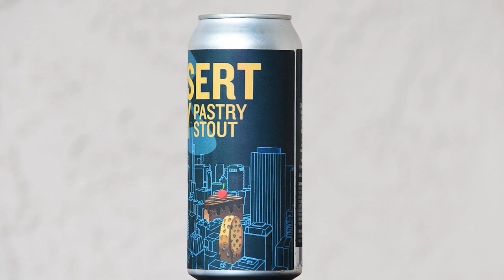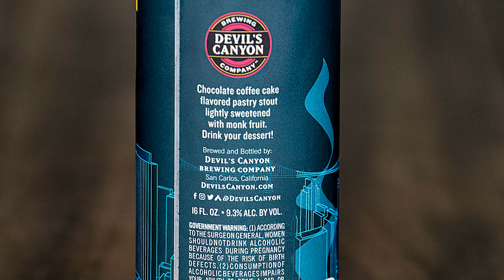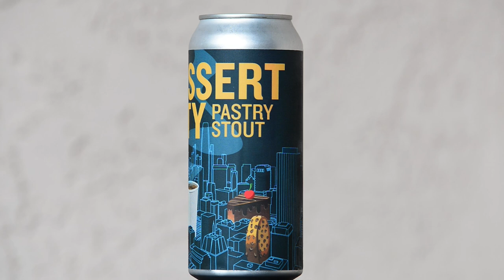Gumbo Mudd #75 - Devil's Canyon Brewing Company - Dessert City - Beer Review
Devil's Canyon Brewing Company - Dessert City is a 9.3% Pastry Stout with chocolate coffee cake flavors and lightly sweetened with monk fruit. Located in the heart of the San Francisco Bay Area peninsula, Devil's Canyon Brewing Company is an award-winning brewery and event center with 7,000 sq ft of usable indoor and outdoor space. Family owned and operated since opening in 2001.

6:55 - Skip Brewery Description and Begin Beer Ratings